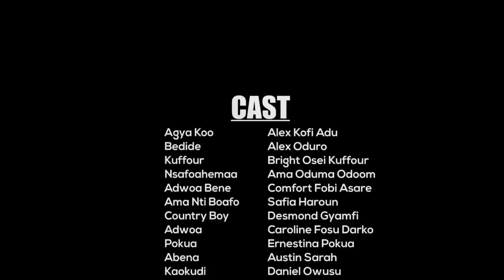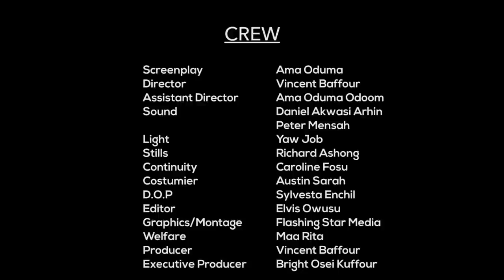ABEN WO HA Episode 32 - kuffour makes caro cry and regret🔥🔥🔥 😂🤣🔥